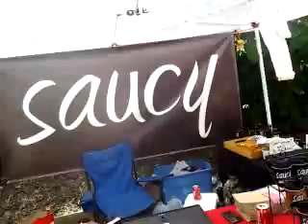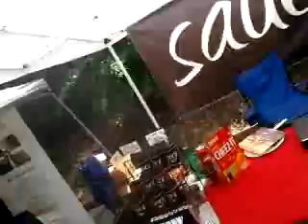EAT your wine!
A 12 year old genius comes up with a great place to put wine!